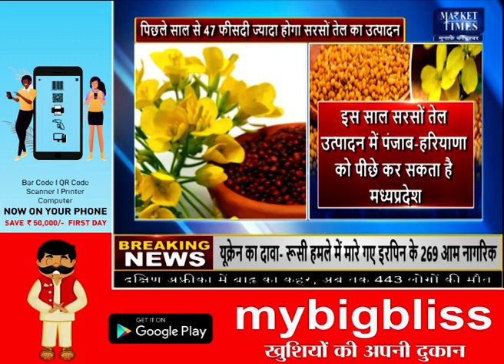किस राज्य में होगा सबसे ज्यादा सरसों तेल का उत्पादन ? !sarson